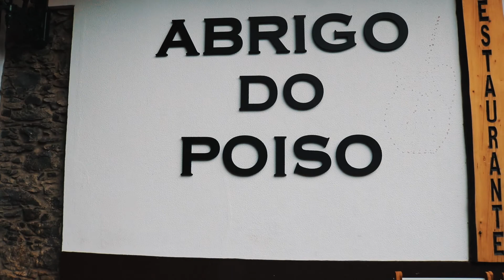Round trip pela ilha da Madeira - Parte 1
Hey pessoal, daqui fala o LC Flash! hoje quis vos mostrar a minha primeira round trip pela Madeira mas para mais vejam o vlog! Espero que gostem deste vlog e se gostarem deixem o vosso like :D

Obrigado por veres os meus vlogs. Não te esqueças de ligar o sininho das notificações para veres novos vlogs que aí vêm. Subscreve o canal!

Segue-me!

Quais são as câmeras e equipamento que eu uso?
- Canon 750D
- Canon lente Kit 18-55mm
- Canon lente 50 mm
- Gopro 4 session
- Gopro 3 ways handler
- Drone dji phantom 3 se
- Zhiyun crane